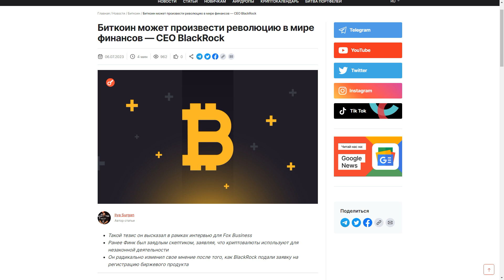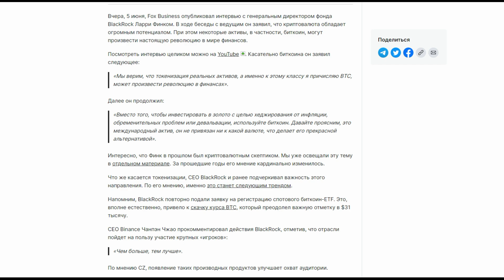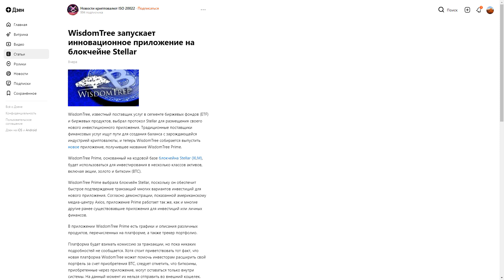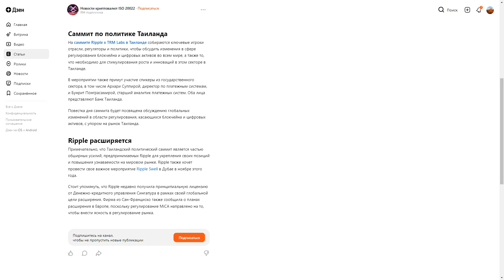Ripple XRP Расширение влияния . Биткоин - революция в финансах.